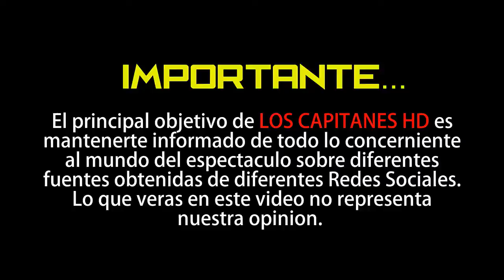Renato Ibarra ya fue puesto en libertad, salió del Reclusorio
El futbolista salió la noche de este jueves, 12 de marzo.

A su salida, la prensa los abordó tanto a Renato como a sus representantes legales, quienes no quisieron dar más declaraciones al respecto. Sin embargo, Renato tendrá que cumplir con algunas medidas cautelares, las cuales fueron imputadas por la juez: pagar un departamento de 8 millones, ir a cursos con perspectiva de género, mantenerse alejado de su pareja, no puede salir del país y tendrá que firmar cada 30 días.